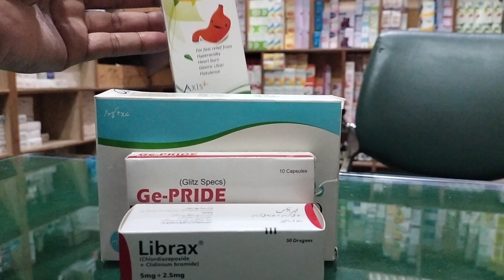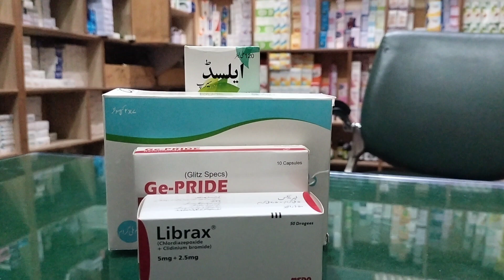الٹی گیس ھوا چکر اور ڈپھاری کا کامیاب علاج